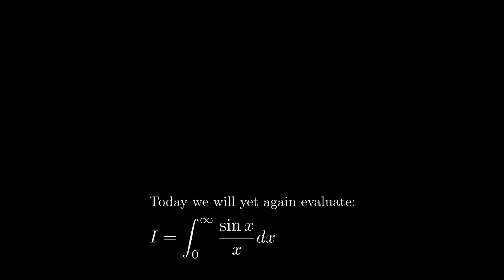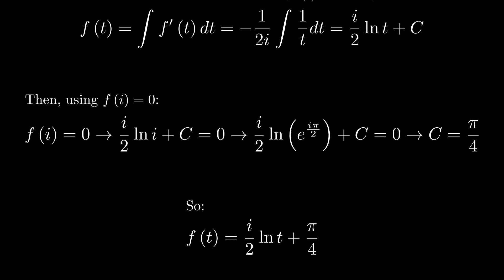Feynman Integration Example 42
Evaluating a familiar integral using Feynman integration